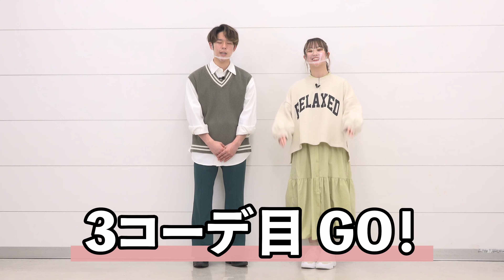原宿の美容学生がプチプラ「GU（ジーユー）」の1万円分購入品で最新春コーデ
【原ベルチャンネルは毎週土曜更新】

今回の企画は、原宿の美容学生がプチプラ「GU（ジーユー）」で１万円分購入品で春のファッションコーディネートを紹介するよ👖

今季のGUと自分の服を組み合わせたコーデも紹介しているので参考にしてみてね✨

原宿の美容学生がファストファッション「ZARA（ザラ）」で1万円分購入品で最新コーデ

原宿の美容学生がファストファッション通販「GRL（グレイル）」で１万円購入品＆冬服ファッションコーデ

◆出演学生SNS◆
りな（Instagram）

■ベルエポック美容専門学校【原宿校】

東京・原宿にあるベルエポック美容専門学校。美容師・ヘアスタイリスト、カラーリストを目指す「美容師科」、プロの現場でヘアメイク、ブライダルヘアメイクを目指す「ヘアメイク科」、美容をトータルに学びセンスを磨く（メイク、ネイル、エステ、ファッション）「トータルビューティ科」があります。